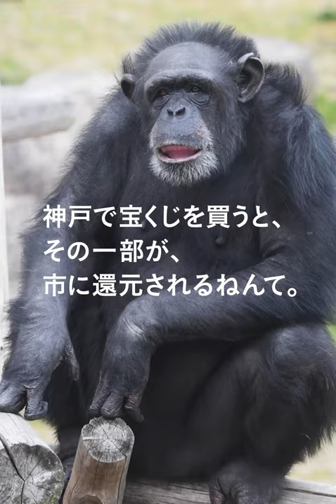宝くじ社会貢献広報動画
宝くじの収益が王子動物園の改修などの社会貢献事業に使われていることをチンパンジーがつぶやきます。